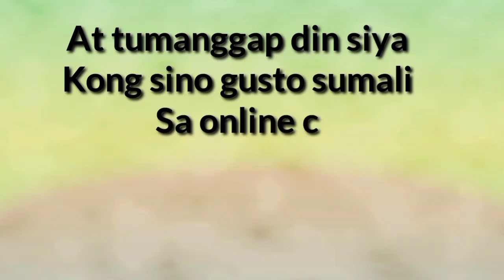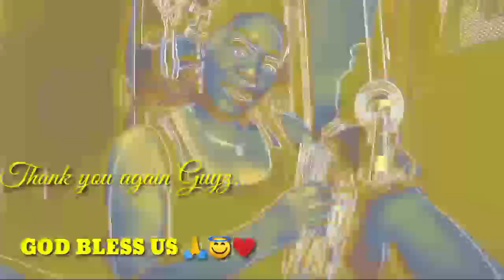I want to be a Baker Someday/ Im very excited to bake Cake / Thelma Mickey Vlog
I want to be a Baker Someday / Im very excited to bake a Cake / Thank you @binglottv3949 for all the things you gave me / Thank you Maam @lovecakesfreetutorial9718 for sharing  your Talent /